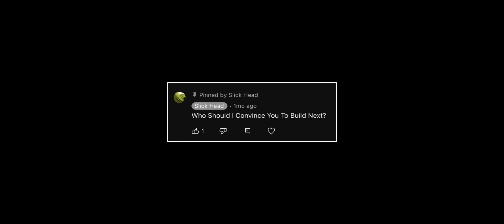Can I Convince You To Build Cassie (Dark Cow Girl) - Summoners War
Do you need a multi hitter, cleaver, stripper, nuker, Dot dealer, attack leader? Then I got just the unit for you :)